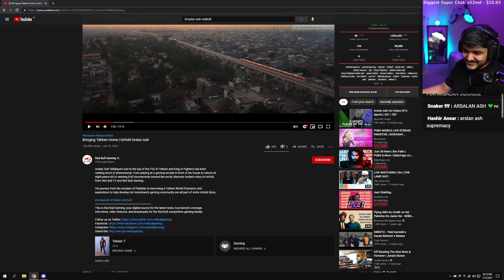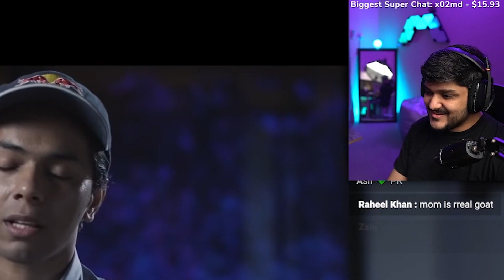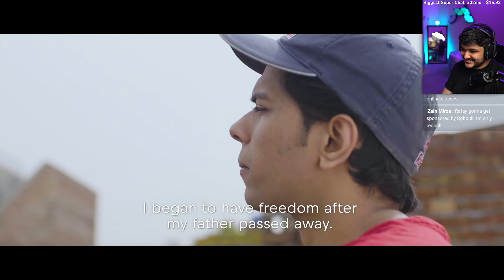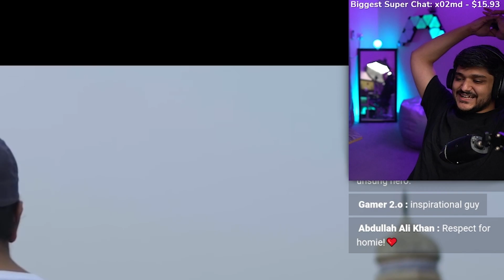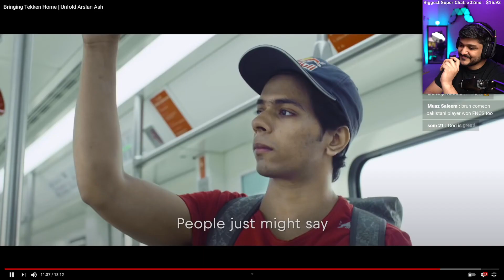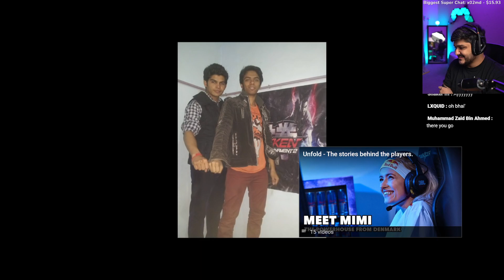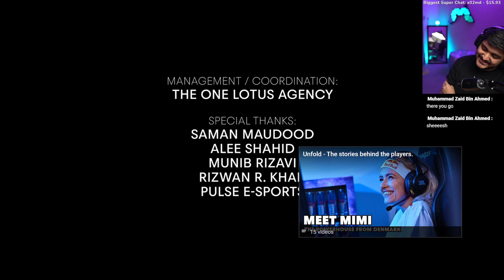This Got me Emotional | Documentary on